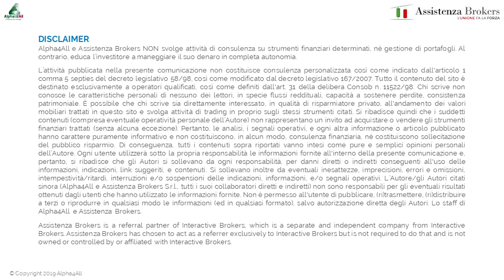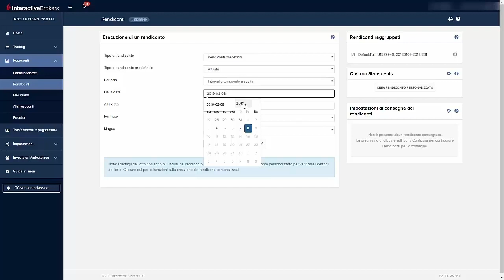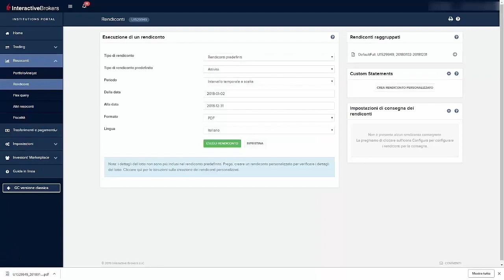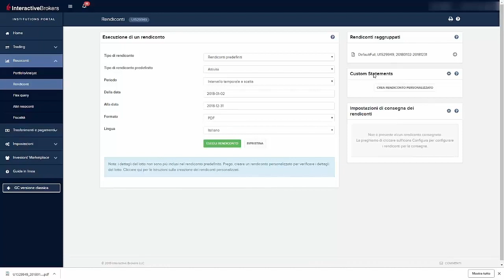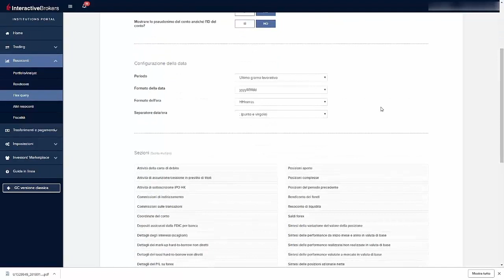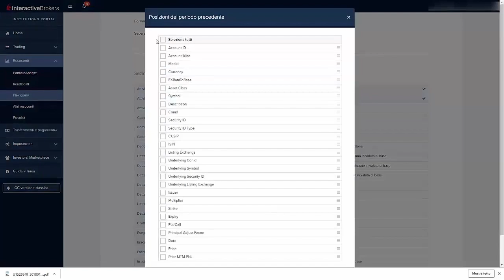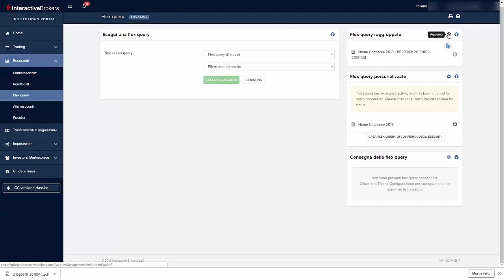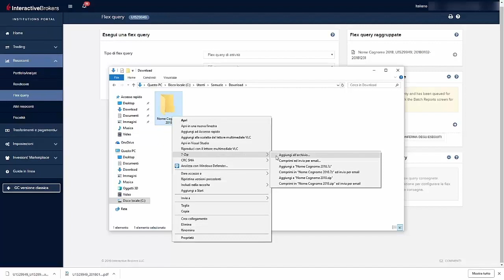Dichiarazione redditi Interactive Brokers: tutorial come esportare i dati 2018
CLICCA SUL LINK PER ISCRIVERTI E PER ACCEDERE AI NUOVI CONTENUTI Questo video spiega come esportare i dati di Interactive Brokers con la nuova interfaccia web.

Scegli l’operatività che meglio si adatta a te per caratteristiche personali, tempo da dedicare e capitalizzazione.

PARTECIPA AD UNO DEI NOSTRI WORKSHOP
Vieni a stringerci la mano scopri tutte le date!

Il Trading Club, l’unico trading in diretta su conto reale d’Italia!
Potenzia le tue capacità sui mercati e intraprendi la strada verso guadagni costanti e investimenti consapevoli.

► Dai un'occhiata al nostro Blog, ogni settimana nuovi articoli per ispirare, motivare, educare